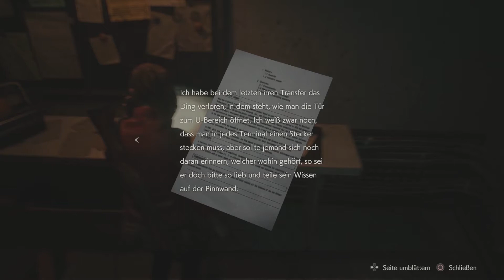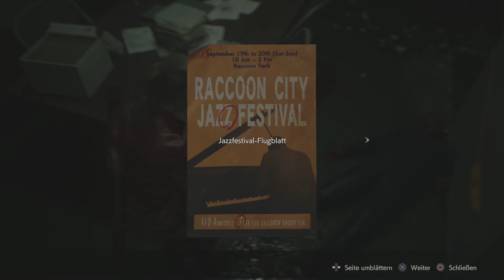Claire in der Kanalisation - #27 Resident Evil 2